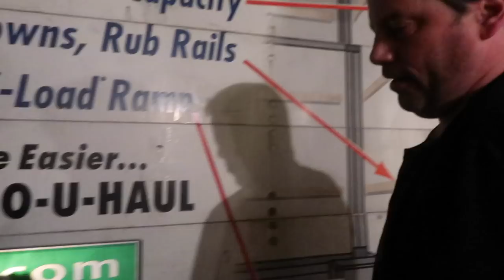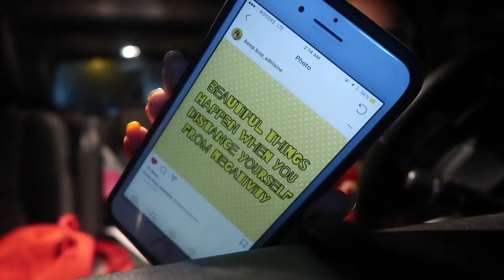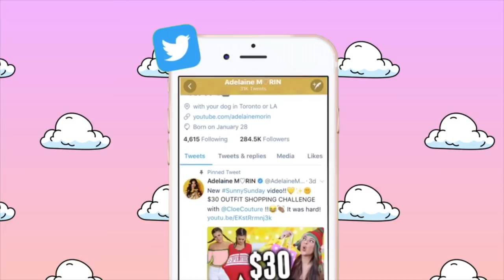PACKING THE MOVING TRUCK! Moving in vlogs🏠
6-295 Queen Street East, Suite #326